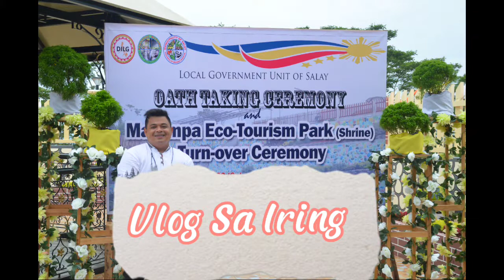Matampa Eco-tourism Park Soft Opening and Blessing